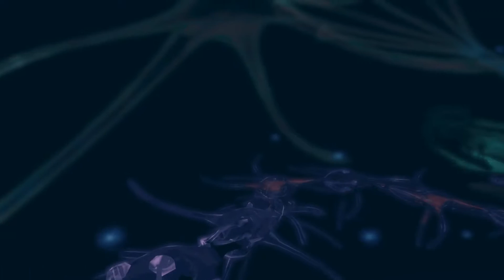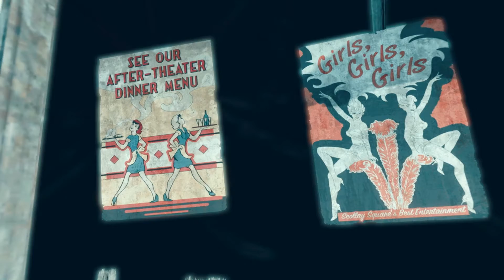Fallout 4 Walkthrough Partie 13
13e partie de mon walkthrough sur Fallout 4.

Difficulté : Survie